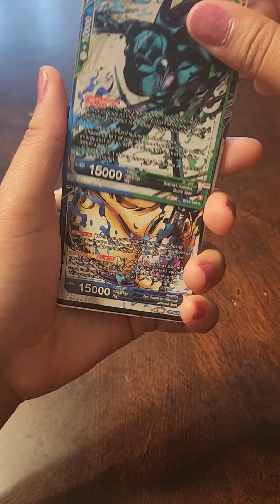DBZ trading card opening (1)